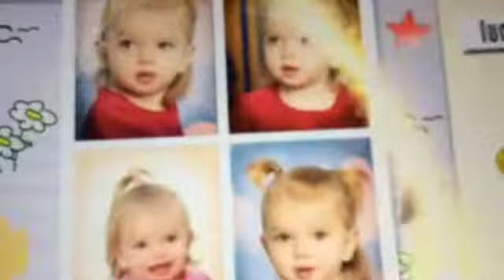Good luck Charlie: road trip movie AirPort scenen!